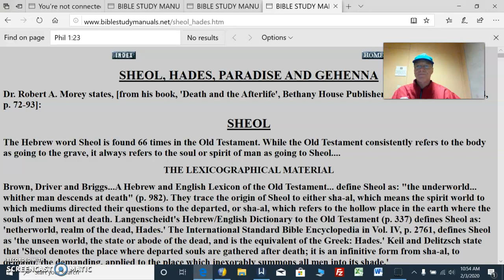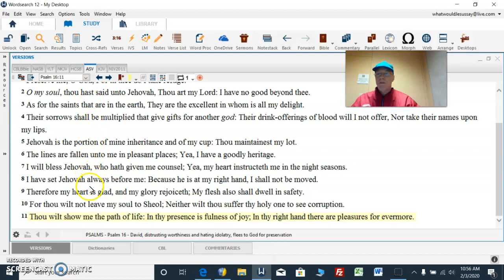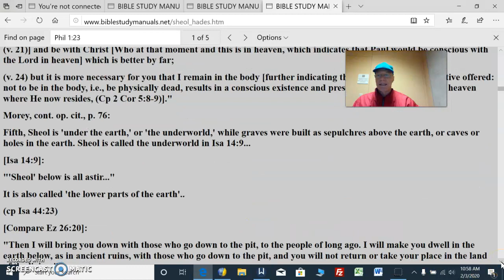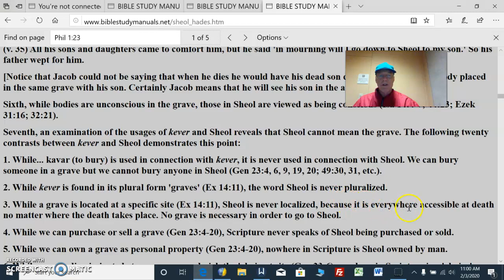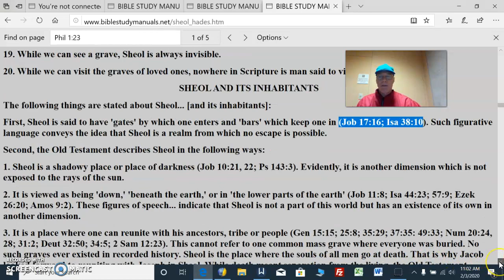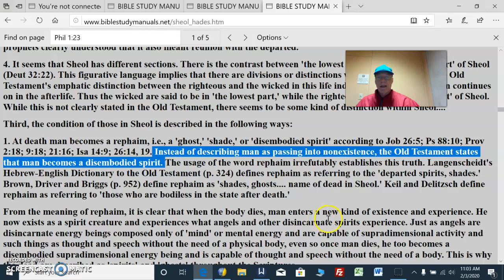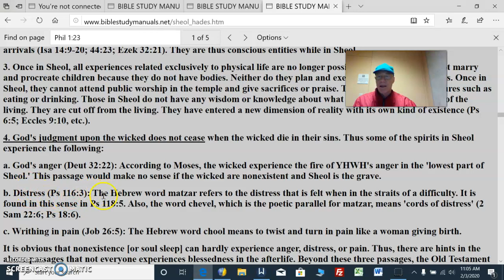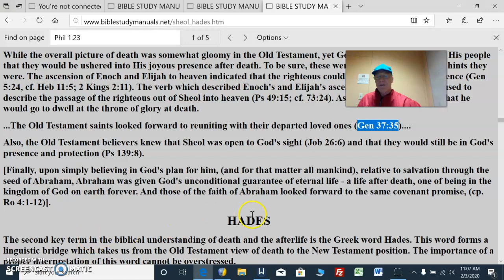Sheol afterlife pt2 not grave, annihilation, nor soul sleep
Sheol afterlife pt2 not the grave, nor annihilation, nor soul sleep. There are levels in Sheol lower for the wicked upper for the righteous such as Abraham who believed in God's promise of a Descendant of Abraham's to propitiate the sins of all mankind unto eternal life